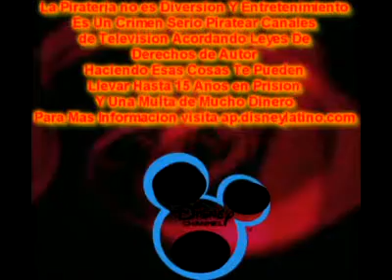[FALSO] Pantalla antipirateria de Disney Channel (Latinoamerica, 2003-2010, Sin VHS)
ESTE VIDEO NO ESTA APTO PARA NIÑOS PEQUEÑOS! YOUTUBE, NO ME MARCE ESTE VIDEO COMO APTO PARA NIÑOS PEQUEÑOS Y TAMPOCO LO RESTRICTE POR EDAD, POR FAVOR! Solo se permite un pedido por cada video. Tampoco comenten NSFW, Spam e incluso fetiches. -

Este Video Es Inspirado A LucianoTheWindowsFan, Soy Oscar, Itz Doki, Itz Ely, M G G, Jose Carlo Fail, Guchi Moto, the hub for doki and d'kids LeL_Xq, Todo Discovery Kids, Doki, Fan De Discoery Kids Fanmaker Studio, Soy Dante, Soy Graham, Soy Ultra Doki, Soy Ryan, Pirateria Canales, Ale